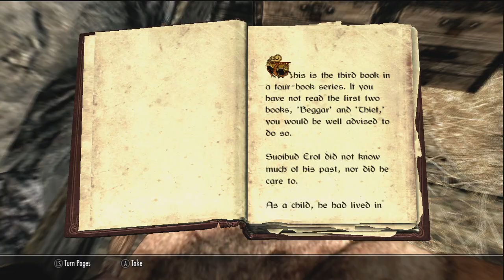The Elder Scrolls v Skyrim Walkthrough Part 20